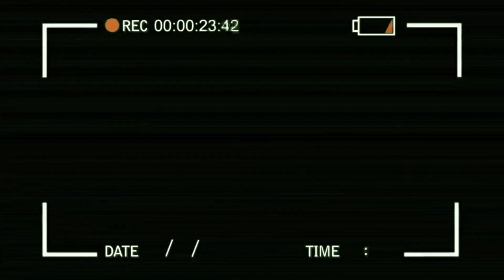V486 - Paano kami mag Arya ng Lambat PA tuloy sa Hapon para may pang Ulam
Paano kami Mag Arya ng Lambat PA tuloy sa Hapon para may pang Ulam